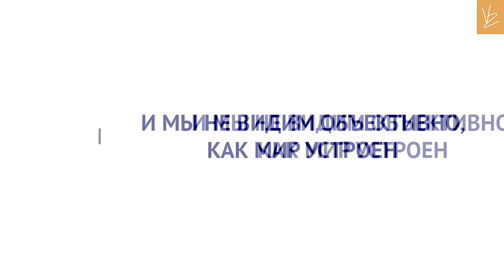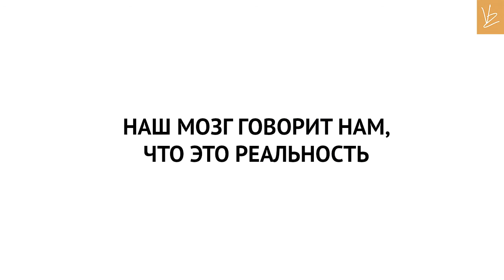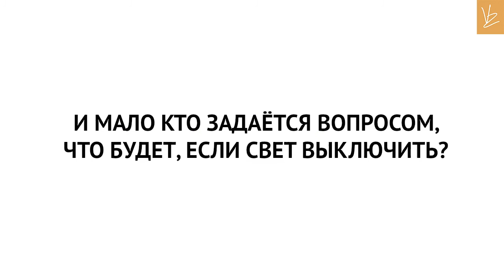Реальность за стеклом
Рекомендую:
4. Фэншуй как активатор личного успеха
5. Ба-Цзы для успеха в Вашей жизни
6. Ци Мэнь как инструмент управления судьбой:
7. Выбор дат для привлечения удачи!